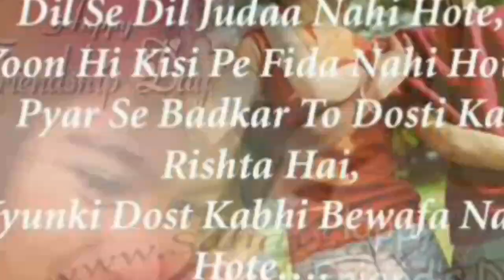Apnii Yaari||Yara Teri Yaari Ko|A Short Film By SS Saramid||JhaJha Bihar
Pyar mein kya Rakha hai
Asli maza to dosti mein hai.

Jo log pyar se zindgi kahte hai na ...
Asal mein wahi hoti hai dosti...😊😊😊

Introoooo:-
Irshad Hassan
Badmash Munda(Afroz)
Shabit Saif
Bittu Araki
Md Adil
Saramid(ss)

your
Hai Na Boys
Hainaboys